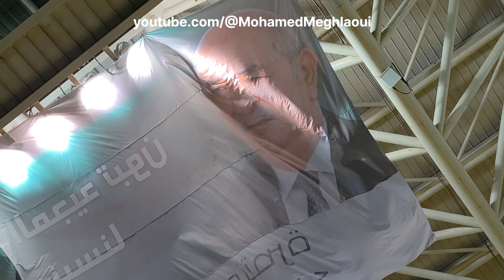الدقائق الأخيرة لمباراة الجزائر 2 غينيا الاستوائية 0